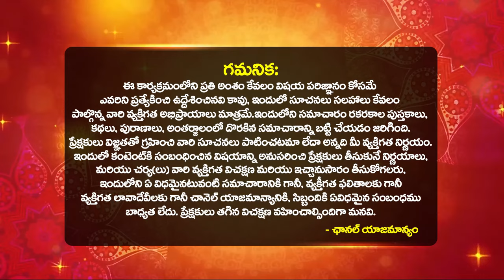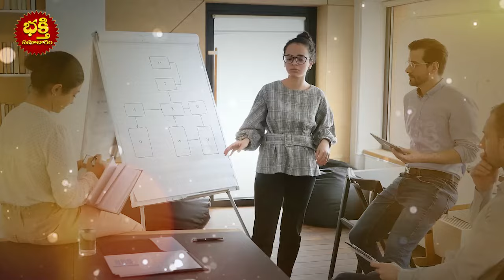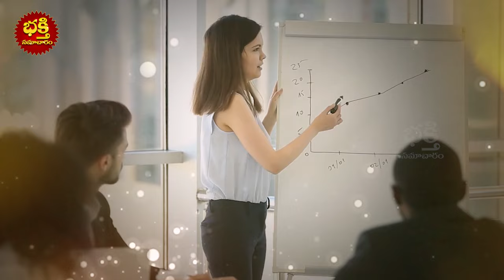Meena Rashi Phalalu September 2024 | మీన రాశి ఫలాలు 2024 | September Month Horoscope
Meena Rashi Phalalu September 2024 | మీన రాశి ఫలాలు 2024 | September Month Horoscope | September Month Rasi Phalalu In Telugu | Bhakthi Samcharam